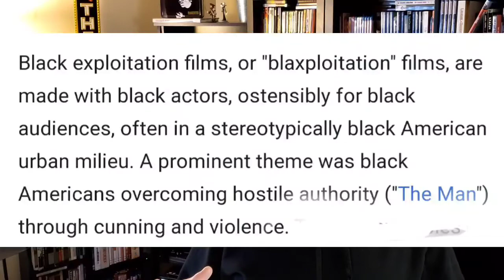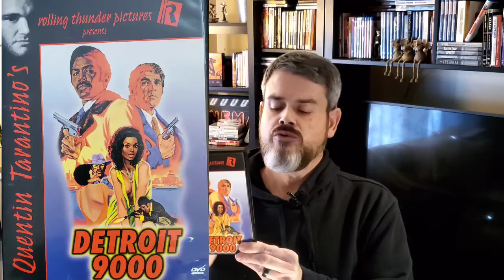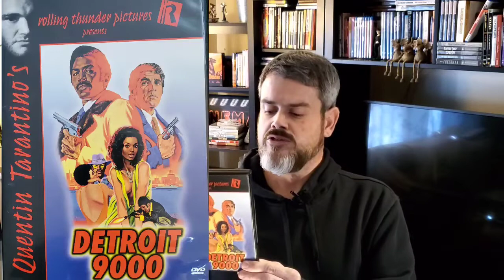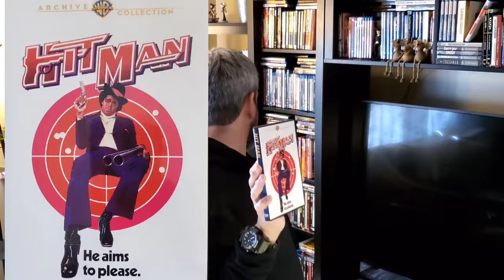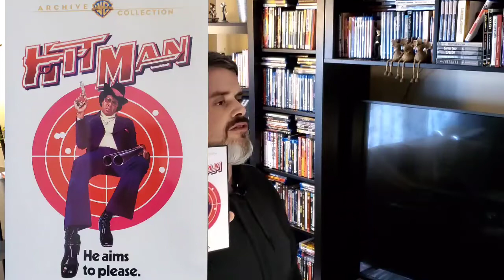Mike's Dvd & Bluray Collection "Blaxploitation Cinema" part #1